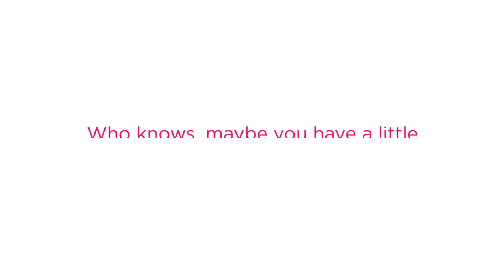Baby Piano Music Playmat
This wonderful Piano Playmat will make other play mats look boring! When a baby is still not able to talk, sound is one of the main sensory systems that babies depend on.

Letting them understand the associations between hitting one note to create one sound, and hitting another not to create another sound will make your baby far ahead of the game growing up!

Who knows, maybe you have a little Justin Bieber or Selena Gomez waiting to be known!